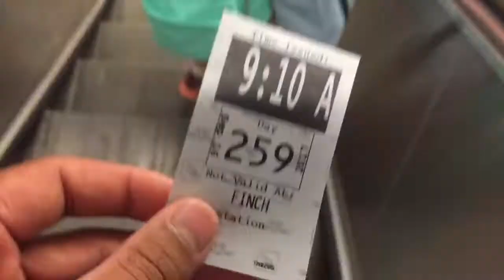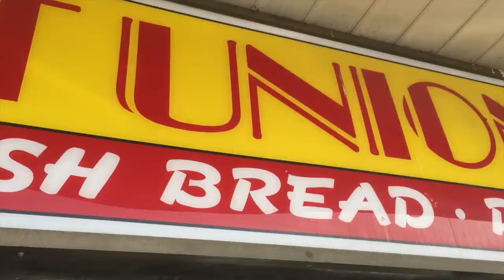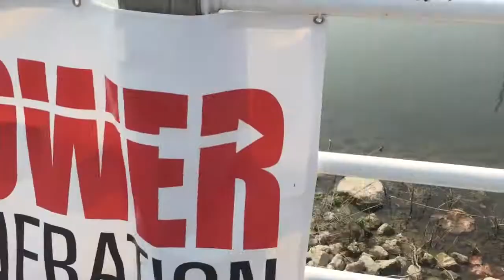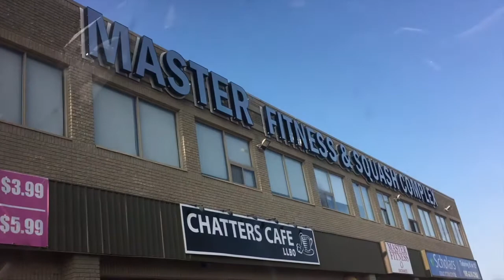Dancing Gracie-fully | Gracie BJJ | York University